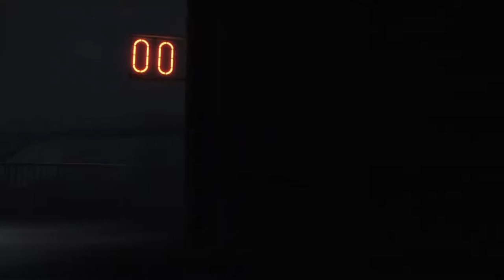INSIDE #5 – Timing ist alles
INSIDE ist ein düsterer 2D Puzzle-Platformer mit einer mysteriösen Geschichte, besonders kreativer Spielmechanik und packender Atmosphäre.